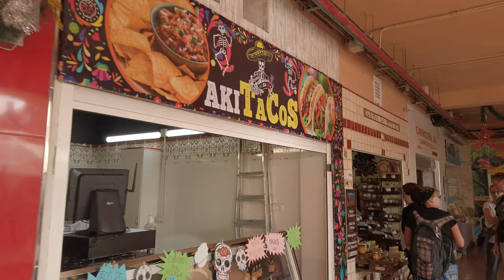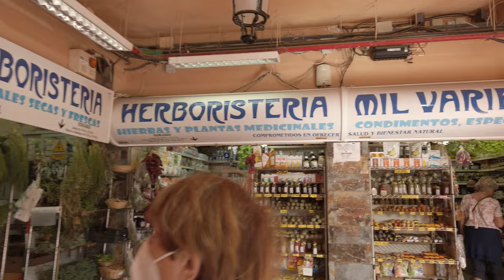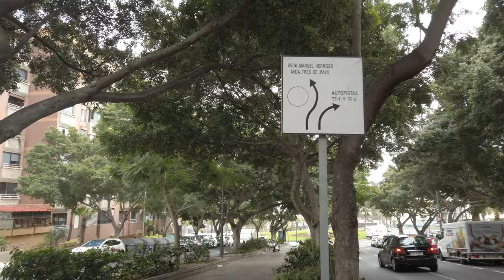[4K] Santa Cruz de Tenerife long walk (Nov 2022)